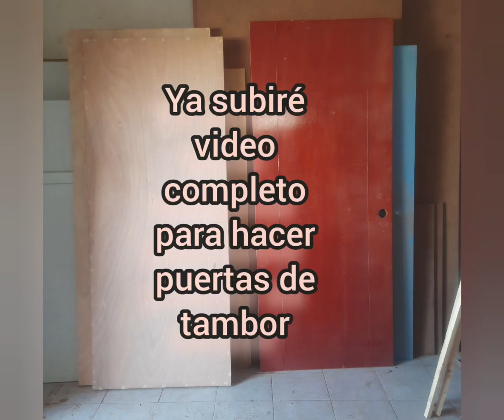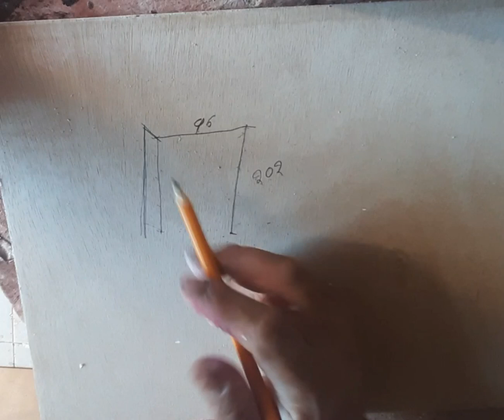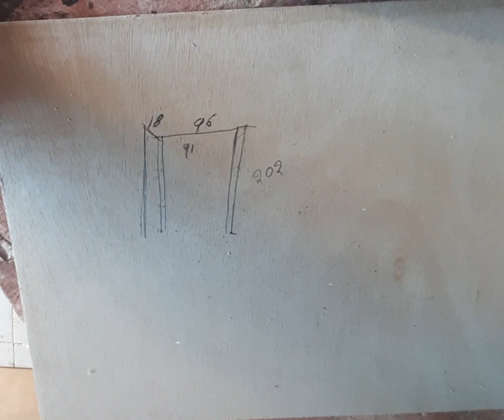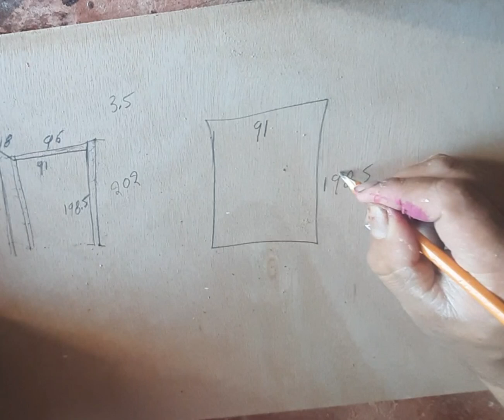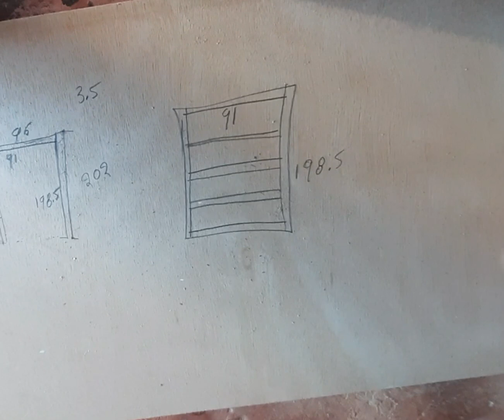como sacar medidas para hacer puertas 🚪